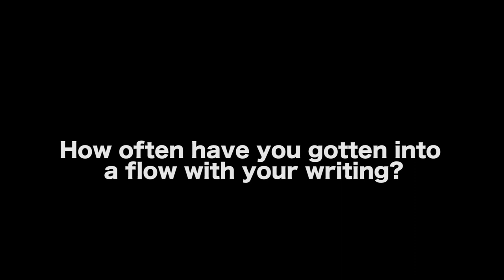Why Is It Hard To Get Into A Writing Flow? - Matthew Kalil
In this Film Courage video interview, Screenwriter/Instructor and The Three Wells of Screenwriting Author Matthew Kalil on Why Is It Hard To Get Into A Writing Flow?

AUDIO